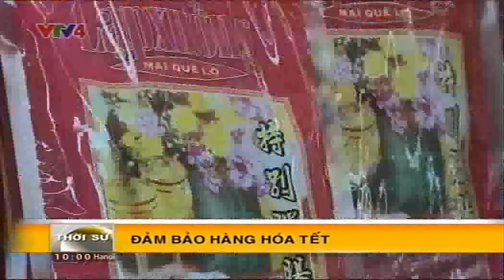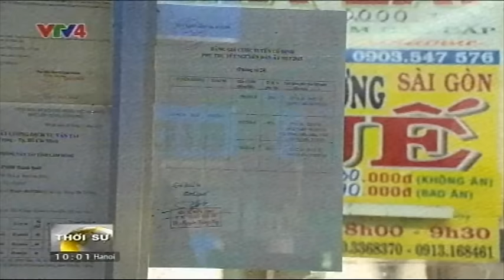Bản tin thời sự Tiếng Việt 10h - 12/01/2016